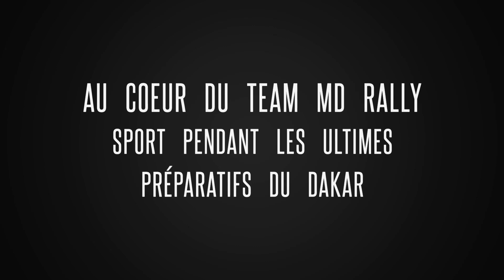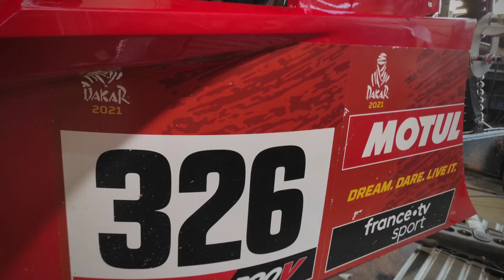Derniers préparatifs du Dakar 2021 pour les buggys Optimus du MD Rallye Sport